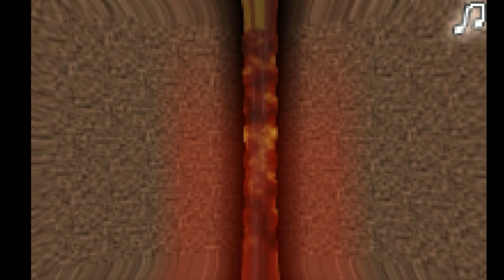400 años - Historia de un Moai con prisas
Una horrible catástrofe se cierne sobre nosotros. La humanidad entera se enfrenta a una horrible catástrofe. Todos corremos peligro en la Isla. Y sólo alguien podrá salvarnos. Un antiguo espíritu protector oculto en una cabeza, en la Isla de Pascua, se levantará para salvarnos de esta desgracia. Es una tarea árdua y, sobre todo, urgente. ¡Pues sólo tiene 400 años para reaccionar y salvarnos a todos! ¡Una conmovedora historia filosófica donde descubriremos lo efímero que es el tiempo y los cambios que éste tiene sobre nuestras vidas y la de los demás! La historia que emocionó a Steephen Spielberg. 400 años llega a nosotros, y llega para quedarse... un rato.

El tiempo apremia.